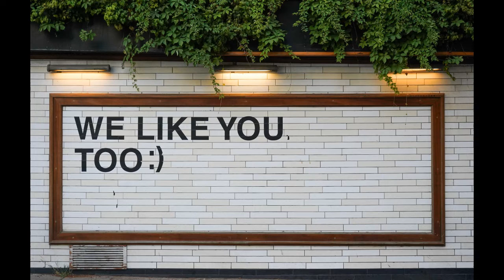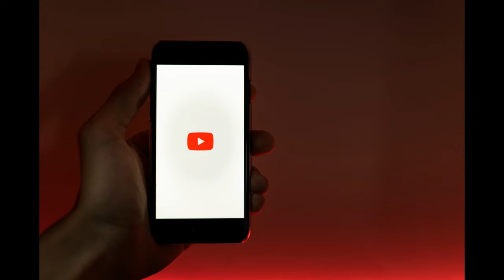OUT-OF-BODY ENCOUNTER: Step-by-step basics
My paranormal books free to read or own at S1 or $3